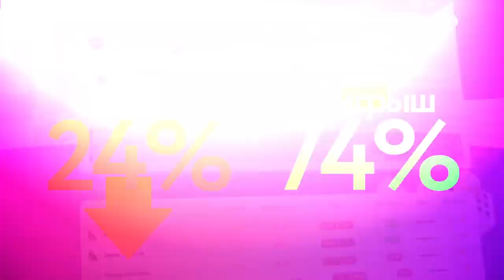TenderlyBae смотрит: CMH x DK - МЕМЫ